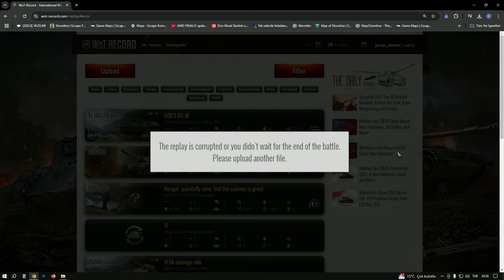Malinovka Bİr - OBJ 277 -World of tanks